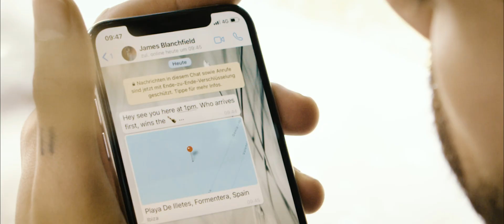SAY Carbon Yachtlife in Ibiza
Ibiza.
Your favourite person and you.
Together. Your well deserved we-timeout.
Then: This WhatsApp message with a secret location. The winner reserves Champagne?! Let the RACE begin!

Step aboard on your SAY Carbon Yacht and off to Formentera with a maximum speed up to 52 kn (Ilmor MV8 //483 HP) or 45 kn (Volvo Penta V8// 483 HP).
Discover breathtaking acceleration and enjoy SAY Yachtlife at its best.

Enjoy Yachting. Feel the sensation. Do what you love.

Discover an unique way to go yachting.
Innovative Yachtdesign manufactured in Germany.